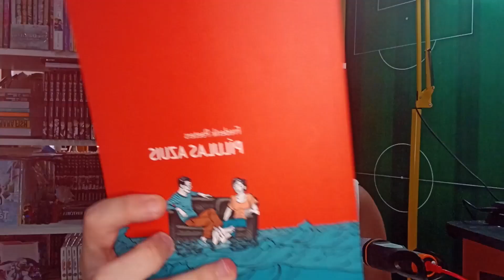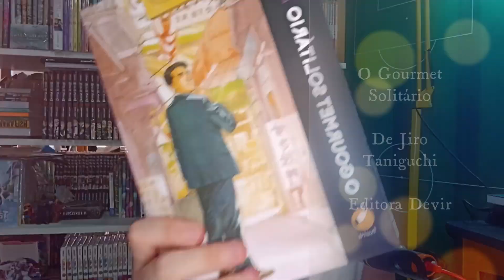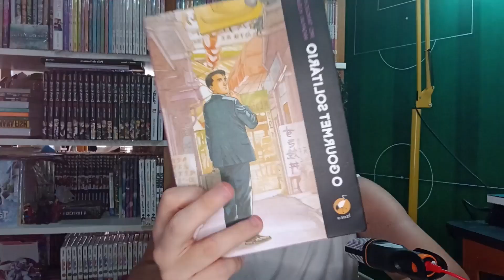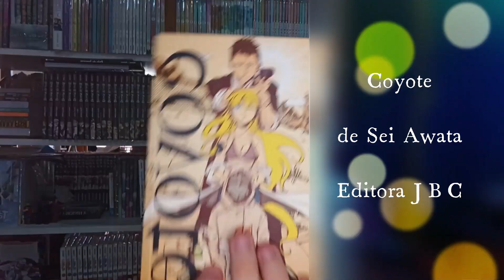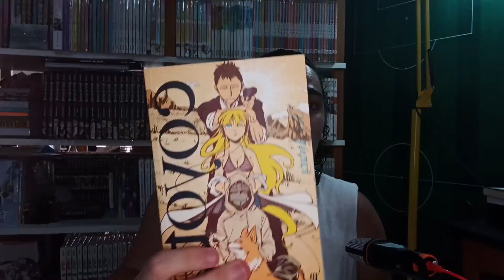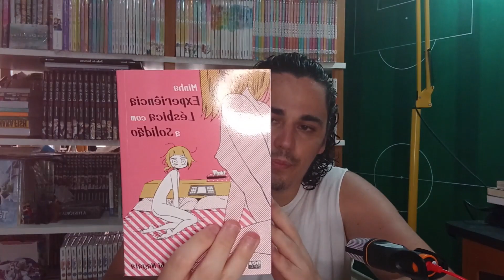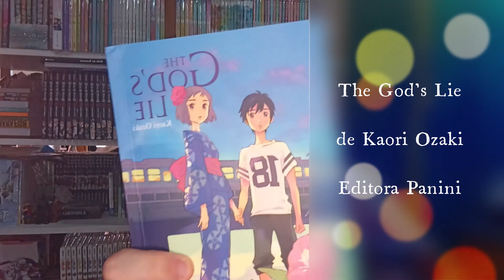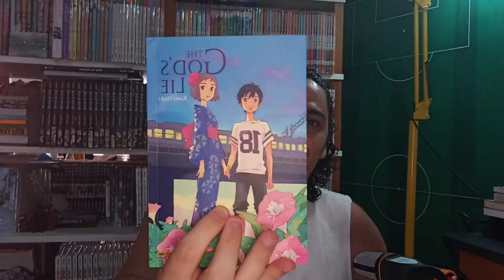Itadakimasu Indica #02 - 5 Obras em Volume Único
Segundo vídeo da Itadakimasu Indica, nossa playlist onde vou sempre indicar 5 obras da minha coleção que se encaixem no tema do mês.

E esse será sempre escolhido por vocês!! Para participar das escolhas, sigam nosso perfil no Twitter, o link está logo abaixo.

Para o vídeo de dezembro, o tema escolhido é foi Obras em Volume Único.

"Links do Itadakimasu"